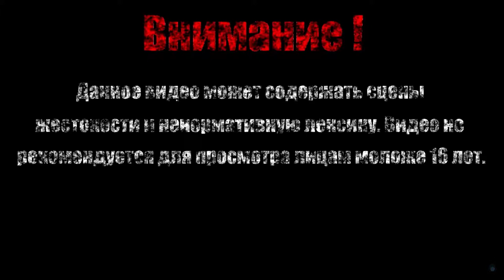ЗВОНОЧЕК С БУДУЩЕГО【Peace Death】#3